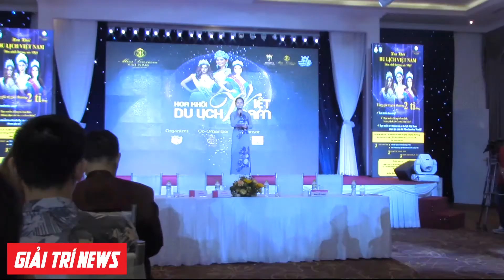Miss Tourism Việt Nam lần thứ nhất | Trao bản quyền và công bố cuộc thi